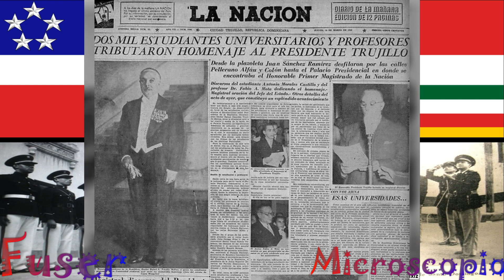La Guardia Universitaria de Trujillo.